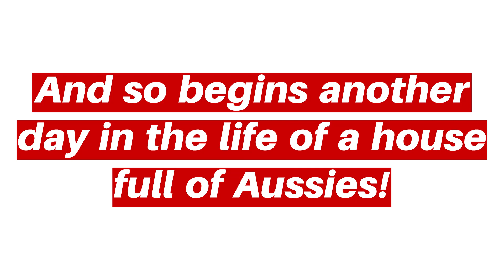Lyric and Friends 2023